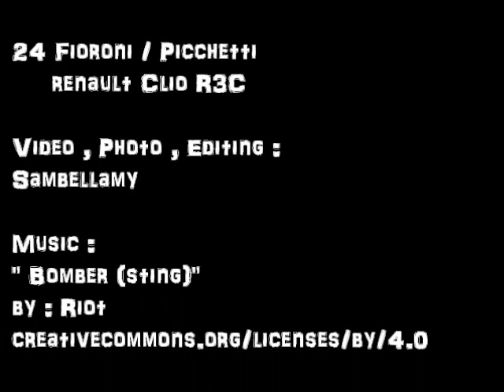7° Ronde Val Merula 2020 : Fioroni / Picchetti Renault Clio R3C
7° Ronde Val Merula 2020

24 Fioroni / Picchetti
   Renault Clio R3C

Video , Photo,Editing:
SamBellamy